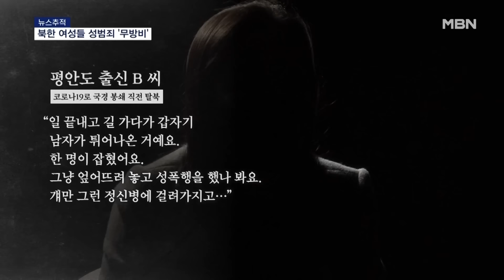[단독] "승진하려면 성 상납" 북한 여성 심층조사…성범죄 처벌은? [MBN 뉴스7]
【 앵커멘트 】
  "여성의 권리가 잘 보장되고 있다고 보느냐"는 질문에 '그렇다'고 말한 사람이 단 한명도 없는 곳, 바로 북한입니다.
  '세계여성의 날'을 맞아 북한에 살고 있는 여성 주민 30명을 대상으로 설문 조사한 결과를 MBN이 입수했습니다.
  승진하려면 몸 상납을 해야 하는 등 여성의 권리를 논할 수 조차 없을 정도로 성범죄 실태가 심각했습니다.
  먼저 주진희 기자의 단독 보도 보시겠습니다.

【 기자 】
  지나가던 남성 간부가 도열한 여군의 다리를 강하게 퍽 차고 - 몸을 빼는 여성을 여러 번 두드립니다.

  집합한 동료들 뒤로 옷을 추스리며 등장한 다른 여군.

  "군복무 하는 애들은 (불법) 피임기구 하고 나가요. 성상납이 많다는…."

  지난해 6월·12월 열린 전원회의 간판이 걸린 것으로 보아, 최근 찍힌 것으로 추정됩니다.

  때리거나 건들거나 성관계까지, 북한 내부 여성 30명을 상대로 전화로 설문 조사를 했는데, 그 결과가 나왔습니다.

  '시장이나 직장, 군대에서 성관계를 요구받은 사례'를 답한 사람은 73%에 달했습니다.

  특히 고질적인 성 상납 문화가 두드러졌는데, 승진을 빌미로 혹은 아무 이유없이 사살상 성폭행인 성관계 요구가 일상적이었습니다.

  "탄광·광산에서 성상납이 없으면 반장이나 직장장들이 힘든 일을 시킨대요."

  시장에서는 단속을 핑계로 대놓고 옷을 찢거나 만지는 성희롱 등이 빈번했습니다

  "(퇴근 버스가) 밤 11시인가 서거든요. 그러면 보안원들이 다가와서 버스서 내리는 특히 여자들, 가방을 뒤져서 없으면 브라자쪽에 손이 들어가요. 그런데 이걸 말 못하는 거예요. "

▶ 인터뷰 : 이상용 / 데일리NK 조사분석디렉터
- "(북한의) 경찰, 이런 사람들이 처벌받은 경우가 있냐고 물어봤는데 근데 단 한 건도 없었어요. 여성들의 인권을 보장해야 될 국가 시설 사람들이 오히려…."

  북한 가정 경제를 책임지는 여성들이 아이를 데리고 시장이나 공사판에서 일하는 모습이 포착되기도 했습니다.

【 앵커멘트 】
  바로 이어서 정치부 외교안보팀 권용범 기자와 이야기 나눠 보겠습니다.

【 질문 1 】
  먼저 어떻게 북한 주민과 통화를 할 수 있는 겁니까?

【 기자 】
  대략 말씀드리면 이렇습니다.

  한국에서 중국으로 전화를 걸고, 북한에서 중국으로 전화를 겁니다.

  중국의 브로커가 2개 전화기를 이렇게 맞부딪치면 서로 통화를 할 수 있는 거죠.

【 질문 2 】
  사실상 성범죄인데 북한에서는 왜 바로 신고하지 않는 건지 의아한데요?

【 기자 】
  북한에서 신고를 받는 공권력, 일종의 경찰이 바로 보안원인데 먼저 들어보시죠.

- "보안원이 차표를 떼 가지고 왔어요. 그러니까 막 다가서서 몸을 안으려고 이러는 거죠. 그런데 소리칠 수가 없는 거예요."

 경찰인 보안원이 오히려 성범죄를 저지르니 신고도 의미가 없다고 생각하는 겁니다.

  또, 무엇이 성범죄인지 사회적 인식이나 공감대가 없다는 점도 지적할 수 있겠습니다.

- "성희롱이다, 그런 말이 없어요. 강간을 하면은 법에 걸린다 그래서 이 정도만 아마 그냥 일반 사람들 다 알고 있고…."

【 질문 3 】
  신고가 아주 적긴 해도 있을 텐데, 범죄가 확인되면 처벌은 받긴 하나요?
  예를 들면 우리나라의 교도소 같은 곳으로 보내는지, 그런 곳이 있는지 궁금한데요?

【 기자 】
  우리나라는 강간범 같은 강력 성범죄자들을 교도소에 보내죠.

 북한에는 정치범과 경제범 수용시설이 있는데요.

  이 가운데 경제범을 가두는 교화소에 강력 범죄자들도 수용합니다.

- "20대 청년이 어린 소아인 7살짜리 애를 강간했는데 교화형 3년인가 받았어요."

  다만, 수차례 성폭행과 끔찍한 범행으로 지역을 넘나들어 소문이 나는, 경악할 정도의 강력범만 교화소로 간다고 합니다.

  처벌 규정도 약해졌는데요.

 강간에 대한 노동교화형은 형량이 최대 5년 이상 10년 이하에서 최대 4년 이상 9년 이하로 줄었습니다.

【 질문 4 】
  처벌 규정은 있지만 경찰을 믿을 수 없어 신고도 거의 없고, 신고해도 제대로 된 처벌이 없다면 피해자들은 어떻게 해야 하나요?

【 기자 】
  저희도 같은 것을 묻다가 가슴 아픈 사례를 알게 됐는데, 직접 들어보겠습니다.

- "일 끝내고 길 가다가 갑자기 남자가 튀어나온 거예요. 한 명이 잡혔어요. 그냥 엎어뜨려 놓고 성폭행을 했나 봐요. 걔만 그런 정신병에 걸려가지고…."

  신고도 못 하고 범인도 못 잡았고 피해자만 정신병원에 가는 것으로 사건이 끝난 겁니다.

  문제는 북한에서는 낙태 자체가 불법이라 성범죄를 당해도 불법 수술로 알아서 해결해야 한다는 겁니다.

  혹시 북한 남성들은 여성을 부를 때 어떤 말을 많이 하는지 아십니까?

【 질문 5 】
  아니요? 글쎄. 동무? 동지?

【 기자 】
  저도 남성들이 여성에게 어떤 호칭이나 단어를 많이 쓰는지 궁금해서 물어봤습니다.

- "제일 비하하는 말이 '간나가 재수 없이'. 저도 그런 말을 수없이 많이 들었죠. 사람들의 문화 수준도 너무나 저열한 거예요."

  반면, 남성에게는 우리가 익히 아는 단어인 동무, 동지를 많이 쓴다고 합니다.

【 앵커멘트 】
  지금까지 정치부 외교안보팀 권용범 기자였습니다.

영상취재 : 김현석 기자·김재헌 기자
영상편집 : 이동민·최형찬
그래픽 : 박경희·강수연
화면출처 : SNS '콰이쇼우'
자료출처 : 데일리NK